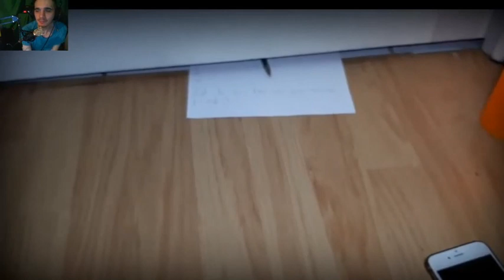Ne faites JAMAIS le GHOST PAPER CHALLENGE à 3H DU MATIN ! (ça tourne mal)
RÉSEAUX ▬▬▬▬▬▬▬
killeur lama

▬▬▬▬▬▬▬▬▬▬ PC ▬▬▬▬▬▬▬▬▬
Barrette n° 1 : BLS8G4D26BFSEK.8FD Bank 0 (8 Go)
Barrette n° 2 : BLS8G4D26BFSEK.8FD Bank 2 (8 Go)
📍Stockage SSD:  250 Go
📍Stockage HDD: 1000 Go
📍 Carte Graphique: GeForce GTX 1660 Ti 6GB
📍 Boitier:  Pc Millenium
📍 L'alimentation: GIGABYTE P650B GP-P650B 650W